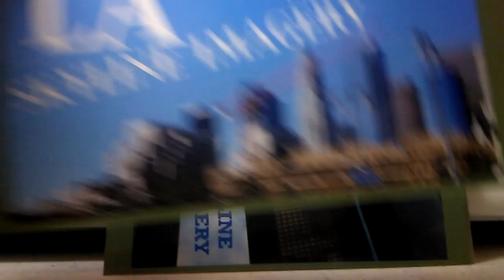PB RAY IS NOT GOING TO ARREST MORMON CULT PERVERTS CASING KIDS IN HIS TOWN..